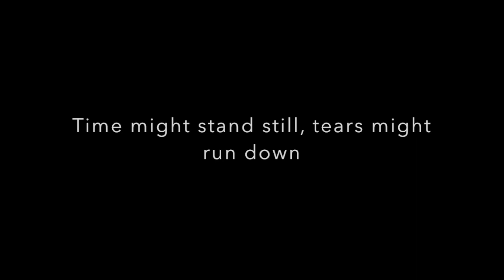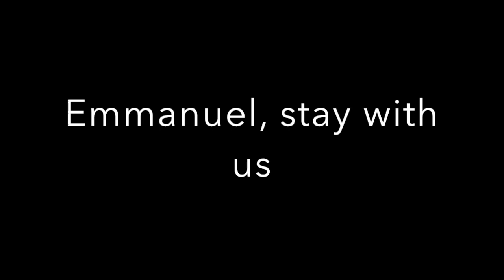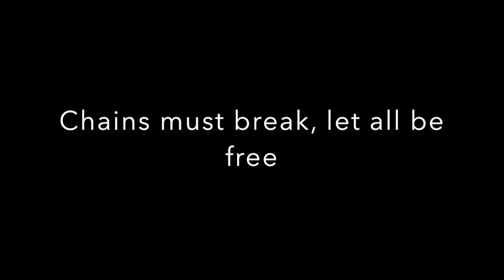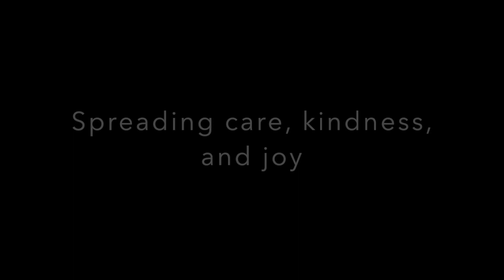Love Incarnate, Love Descended (Alternate lyrics to "Hark the Herald Angels Sing"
The lyrics is birthed in the context of the pandemic the world is experiencing. Given the millions that have died; given the thousands that are in danger of losing their lives or their loved ones; given the hunger, the poverty, the loss, the trauma the pandemic has caused, Christmas has to take a whole new meaning. Christmas is a reminder that Jesus came to the least of these. Today, even as we remember Jesus' birth, may we remember the poor, the hurting, the wounded, the dying, the lonely, the homeless, and the refugees. This Christmas let us give birth to Christ.